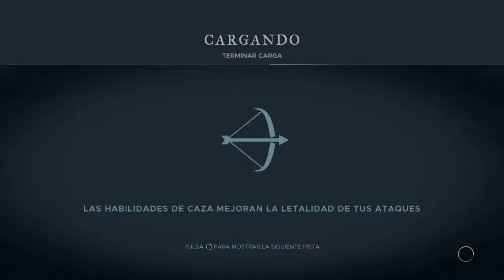Stranded Deep APESTA... para mi (asi nadie se ofende)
Todo los videos de adventuras de ArtGladys y ArtGex bajo el mando del Capitan ArrrrrrtGex para llevar la tripulacion a otros niveles de diversion 🏴😁🤣 (si... me encantan los piratas)